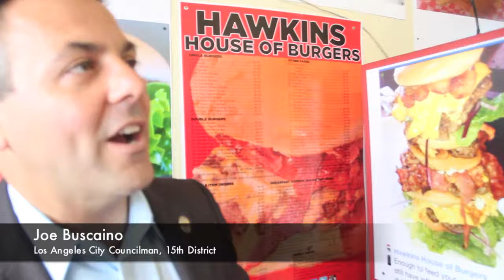Buscaino Lunch Mob at Hawkins House of Burgers in Watts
As a means to bringing our community together to meet, socialize and get to know each other in an enjoyable lunchtime setting, Councilman Joe Buscaino hosted his monthly "LUNCH MOB" at the famous Hawkins House of Burgers in Watts at 11603 S Slater St. 90059. "Lunch Mob is meant to bring us together to break bread and get to know our neighbors better while enjoying each others company during a casual lunch," said Buscaino.

Located a few blocks from the iconic Watts Towers, Hawkins House of Burgers is a small grocery store known for its behemoth burgers, as well as its half-century in business. The signature burger is undoubtedly the Whipper, an impressive construction of double-stacked beef patties fused together with melted American cheese and topped with shaved pastrami and a butterflied hot link. The pastrami is peppery and tender; the sausage link snaps and bursts with spicy juice; and the hand-shaped beef patty is grilled to a fine char. Garnished by mustard, onions, dill pickle chips and sweet relish, this burger tastes like a greatest-hits compilation of all things you could ever desire from a neighborhood burger shack.